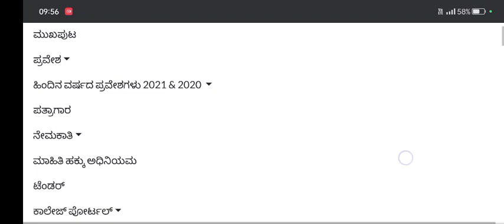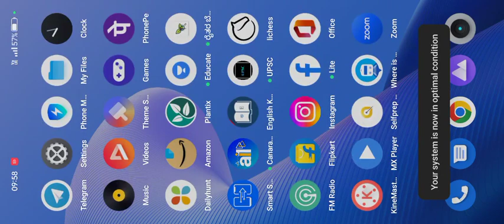karnataka cet big update | karnataka cet problem solve 2022 | success talk jeevan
KCET counseling update 2022
Karnataka cet counseling 2022
Karnataka cet update
KCET exam verification slip
Top 10 bsc agri colleges
Agri line
Edu smarty
Educate kannada
Kannada cet 2022
Success talk jeevan 2022
Educare 2022 kannada

For quarries...